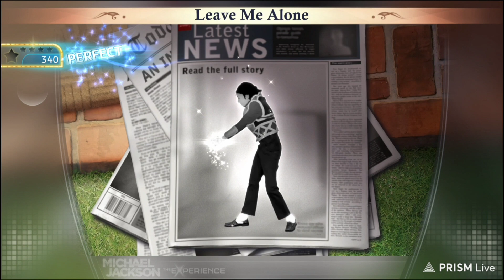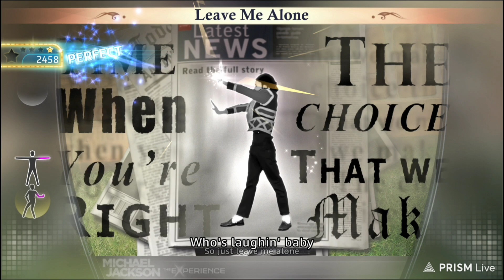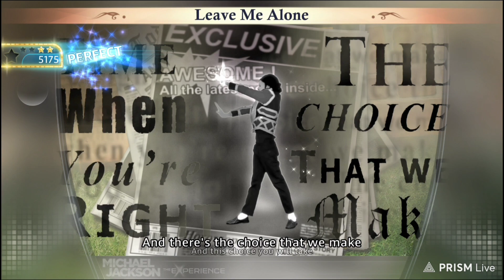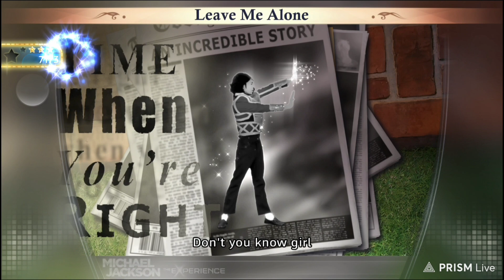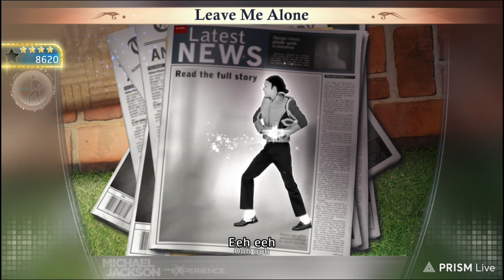Michael Jackson The Experience Leave Me Alone (PS3)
Wassup everyone. KJ is back with some Michael Jackson The Experience gameplay. I decided to honor my grandfather with this.  My siblings and I would always play over our granddad house on this system.  My grandfather loved Michael Jackson. He passed away on March 6th, 2024. May he rest in peace. Love you, Granddad 🥺❤️🙏🏾🕊️

Hope you guys enjoyed the video like sub, support and share 💪🏾🫡💯🔥